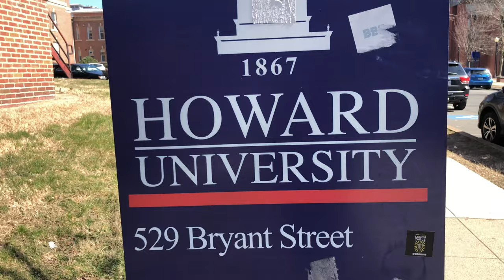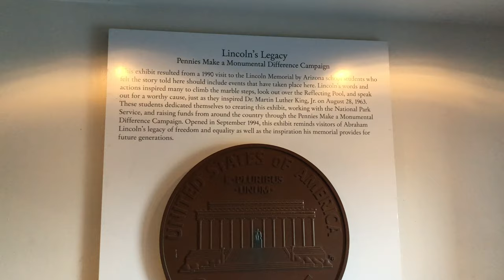Visit to Howard University | Washington vlog | Vlog #8 | Jayquion